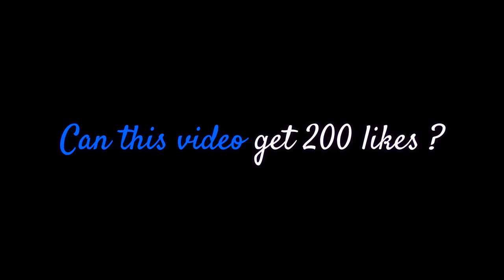Kaanta Laga 👹🔥 (Valorant Montage)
Kaanta Laga Bangle Ke Piche | RD Burman Hit Songs | Asha Parekh | Samadhi | Lata Mangeshkar (Valorant Montage)